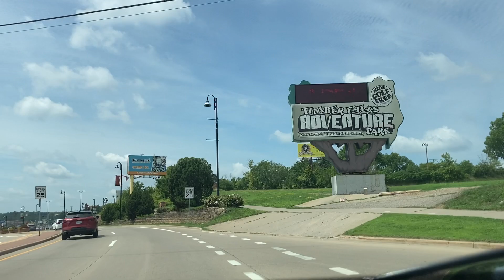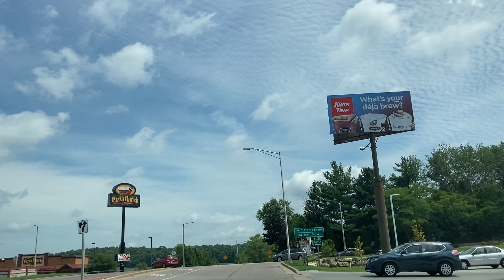Best Vacation Destinations -The Ultimate Wisconsin Dells and Lake Delton Driving Tour!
Thank you for visiting and we hope you enjoy!  This is a driving tour of one of our favorite vacation locations; Wisconsin Dells and Lake Delton.  We visit as often as we can and enjoy all the family friendly activities, events, resorts, hotels, shops, food, and so much more!  If you have never been we hope that you can use this as way to visit and see the town.  If you have not visited in quite some time, this may be a way to see all the changes and developments; along with some of the classics!

For more @WaterparkCapital fun be sure to check out our Wisconsin Dells Playlist; which is always being updated with each visit: